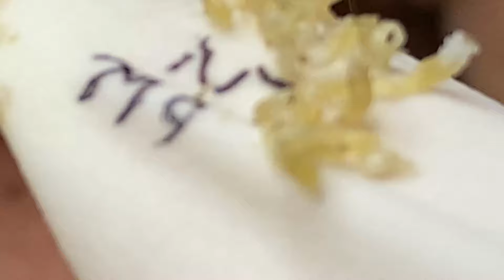𝐶𝑙𝑒𝑎𝑛𝑖𝑛𝑔 𝑎𝑛𝑑 𝐵𝑒𝑎𝑢𝑡𝑖𝑓𝑖𝑐𝑎𝑡𝑖𝑜𝑛 𝑀𝑜𝑡𝑖𝑣𝑎𝑡𝑖𝑜𝑛 #2428